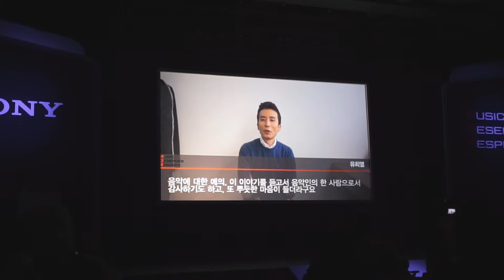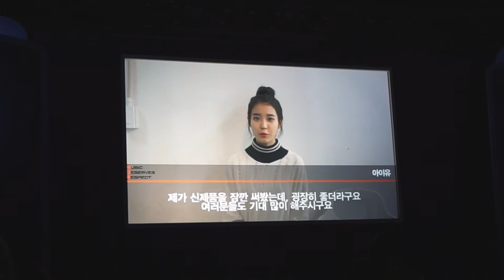소니 MDR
설명